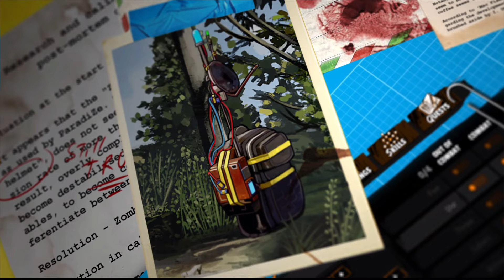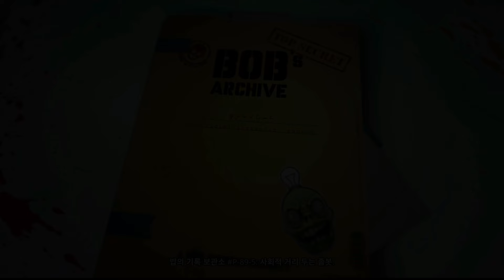[60fps] 아쉬운 완성도 있지만 나름 신선한 재미있는 좀비생존게임 '웰컴 투 파라다이즈(Welcome to ParadiZe)' 찍먹플레이 및 소감!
안녕하세요. 세상의 모든 게임을 '찍먹'하는 남자, 게임찍먹전문 겜노인입니다! 오늘 수다가 있는 찍먹플레이 및 소감은 좀비생존게임 '웰컴 투 파라다이즈(Welcome to ParadiZe)'입니다. 조금 불편하고 난해한 요소가 있지만 그래도 재미는 나쁘지 않네요.